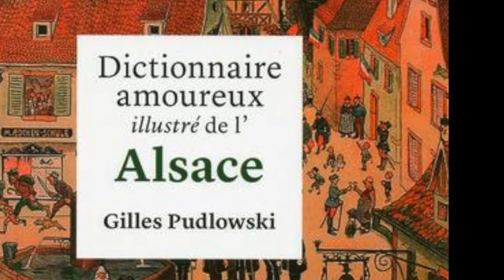Gilles Pudlowski - Dictionnaire amoureux illustré de l'Alsace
27e salon du livre de Colmar 2016

Entretien avec Gilles Pudlowski, journaliste et écrivain, pour son beau livre Dictionnaire amoureux illustré de l'Alsace.